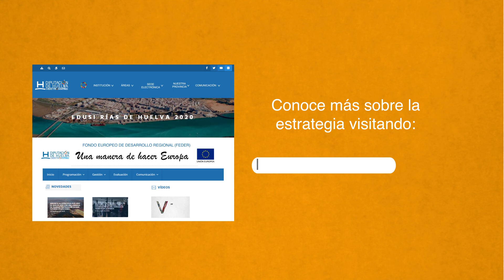Estrategia DUSI ¡Vive tu ría! Rías del Tinto y el Odiel 2020